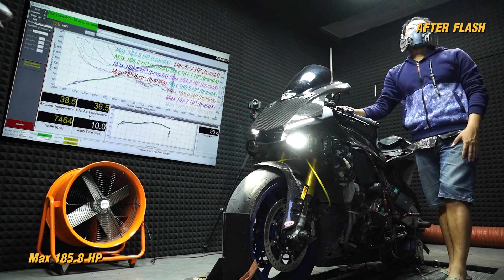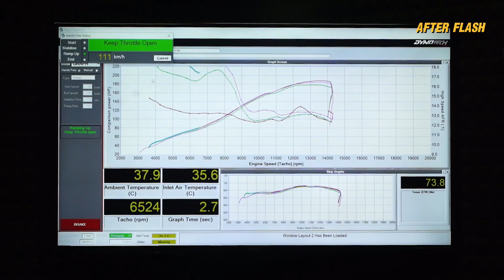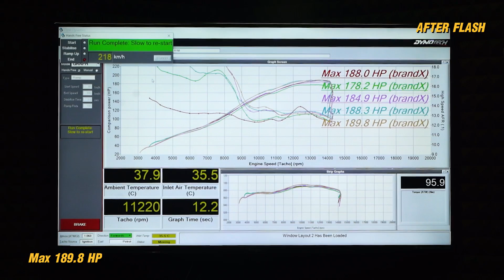【Flash tune】R1Full carbon : เห้ย!! คาร์บอนทั้งคันเลยอย่างแจ่ม